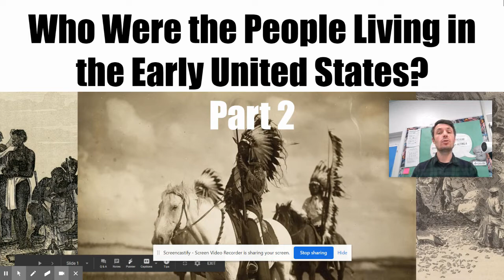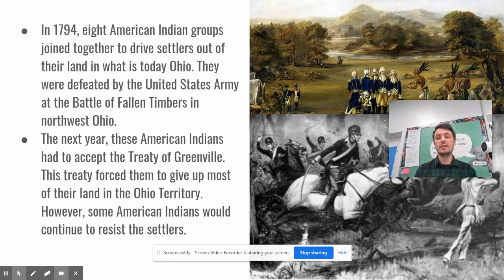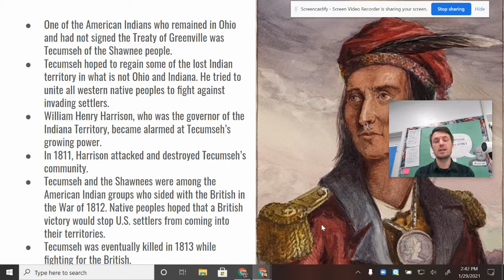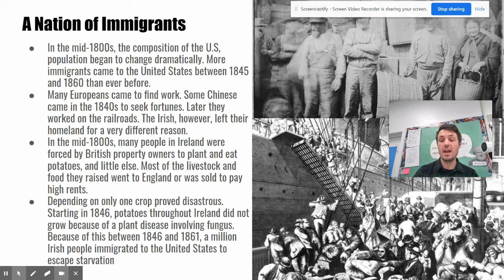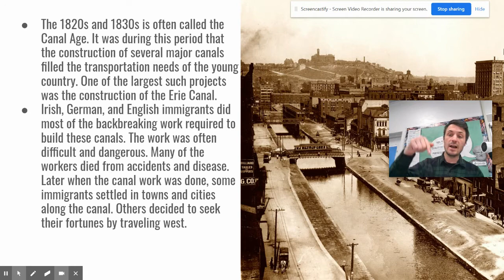Who Were the People Living in the Early United States? Part 2